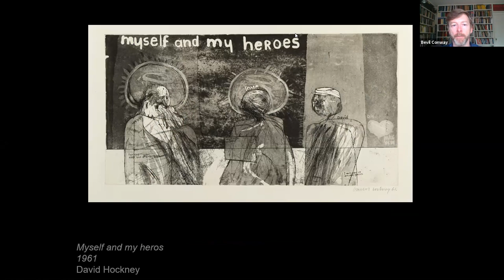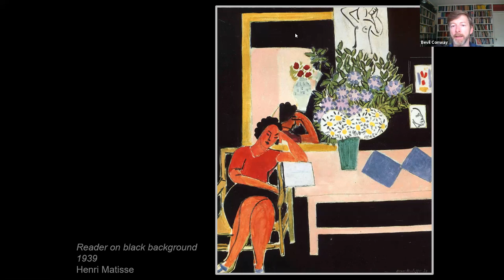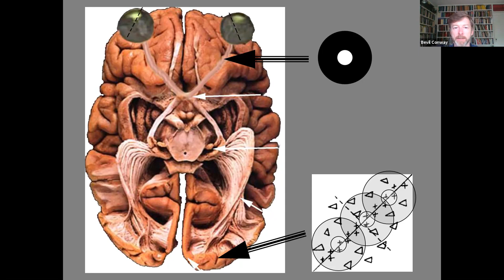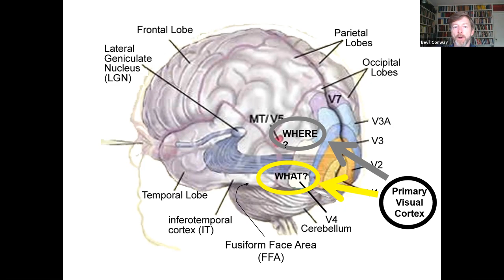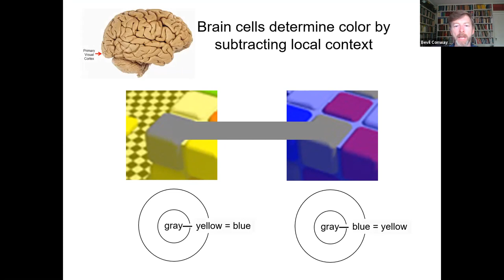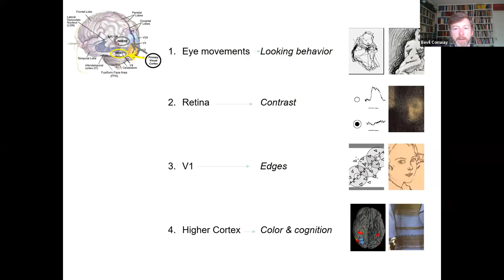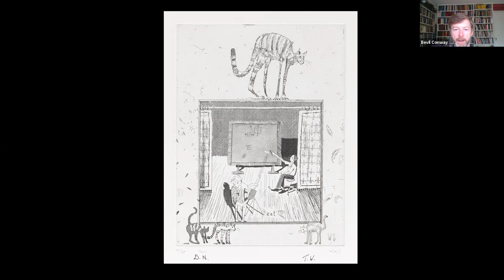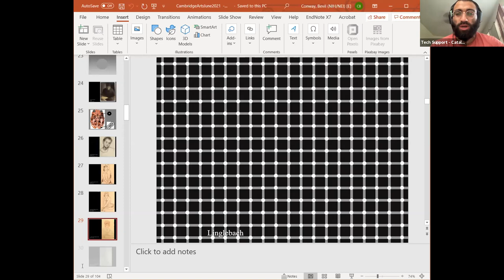Bevil Conway - Virtual Catalyst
Research in Bevil Conway’s lab aims to understand the normal brain processes by which physical signals that impinge on the sensory apparatus (eyes, ears) are transformed into perceptions, thoughts, and actions.